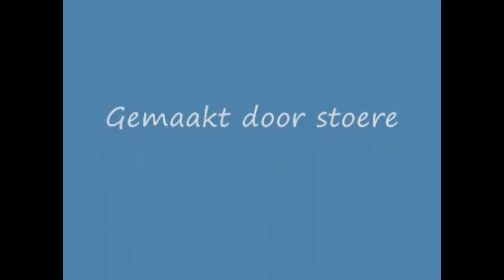Baccarat 14 02 10.wmv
Baccarat Waking Street Pattaya